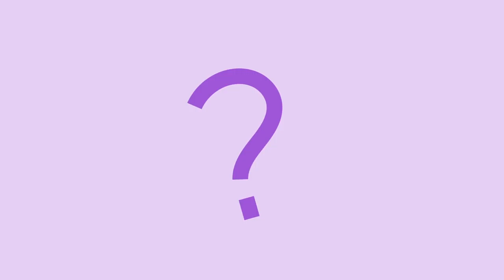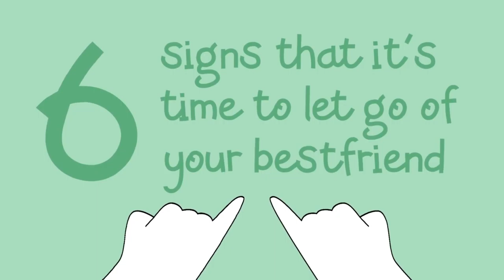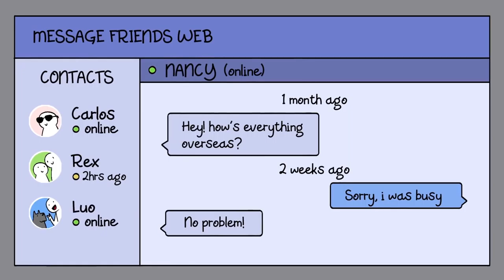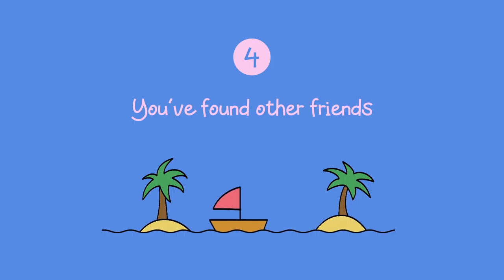signs that its time go break freindship